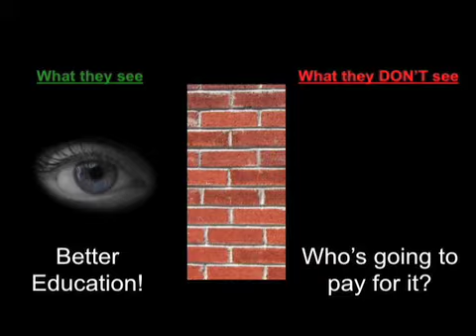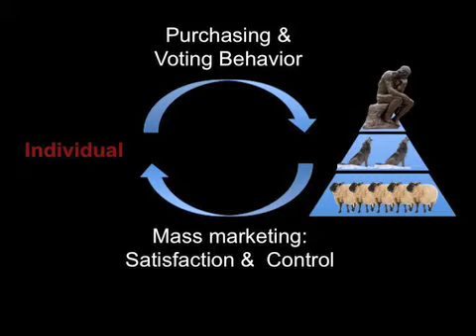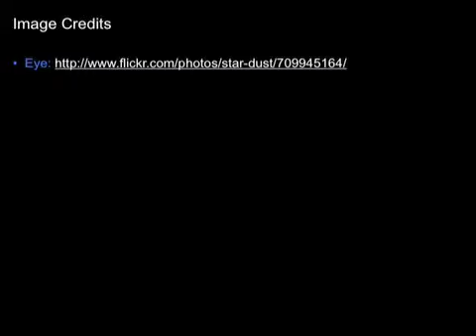Bernie Landoz: The Agenda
Part 1: We must see clearly about what makes our society possible. Our society is built on a wall of confusion and denial so we dont recognize that we are a very active part of the very same problems that we complain about.

Part 2: How this applies to controlling organizations, markets, the media and the government

Part 3: How do we ensure a continual supply of dogs and sheep to feed the Pyramid. What does the future hold considering shift in power across the globe. The Orchestrators (our) responsibility to be free from denial and manage this change.